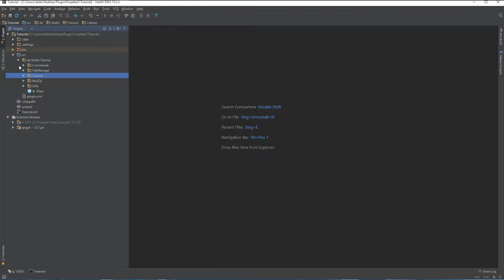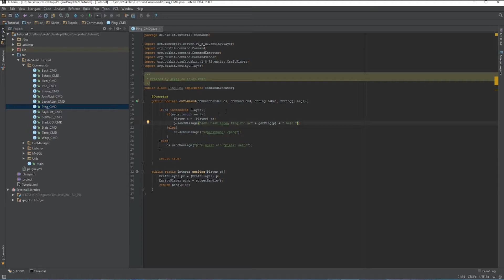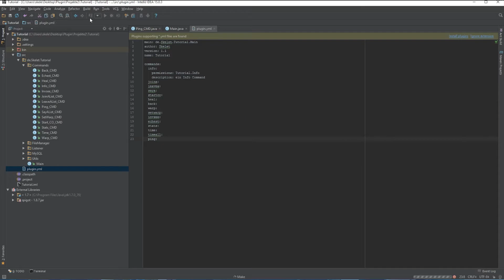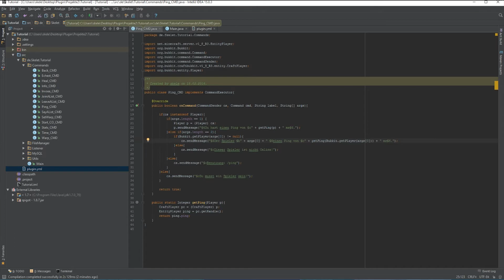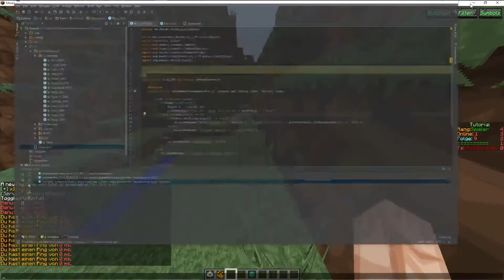Ping Command | 1.8 Spigot / Bukkit - Programmieren #019|| German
► Du braust Hilfe?:

- Skype: xISkelet
- Ts³: RealBone.eu

►Notepad++ Zum Editieren der .ymls

►Mehr Videos.

►VIDEOSPIEL
Minecraft 1.8.7
Publisher: Mojang
Texturen: Vanilla BD Craft